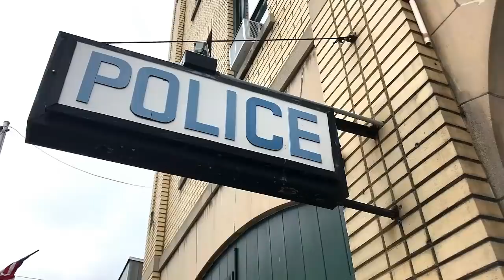Perro se acerca al auto de policía... entonces ellos hacen ESTO y conmueven a todo el mundo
Los vecinos miraban por la ventana el acto de los policías. Se acercaron a el, despacio, y el perro se sentó a mover la cola.
Los policías le acariciaron, y desde la ventana, los vecinos de la calle aplaudieron a los policías, cuando estos, despacio, se llevaron al perro al coche.
Los policías querían llevarlo a una protectora, para brindarle los servicios urgentes necesarios, y comida, para salvar a la vida de este perro.
Todo un acto heroico, porque acaban de salvar una vida.
Gracias, a los servicios que siguen en pié por nosotros, por cuidar la ciudad, por cuidar a las personas, y mantener la estabilidad en los seres vivos, en este caso, los animales abandonados, que algunas personas dejan sueltos al destino.
Gracias, por salvar la vida de este perro, aquella noche.